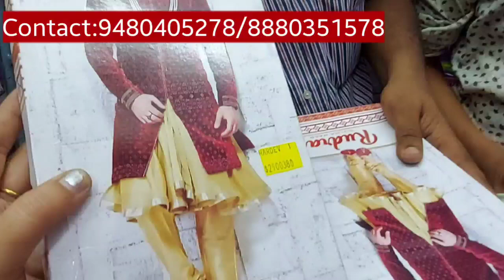chickpet bangalore wholesale fancy store | wholesale shop all type of fancy items| chickpet shopping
About video 👇👇👇

     In this shop located in chickpet bangalore. here all varieties fancy items and imitation jewellery available for low price. minimum 2000rs purchase - courier facility available.

Shop Address 👇👇👇

Haridev Traders
No 128/1/5,
S. R. Market,
O. k. Road,
Kumberpet,
Bangalore -02.

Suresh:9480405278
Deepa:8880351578